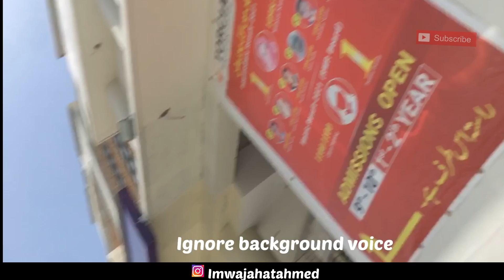Samj nhe arai k title kya likho…😅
Gyz full day kay kam jo k zaruri thay kar video dakhy or enjoy kry….

Ghr bathy passy earn kry..👇🏻

Love you..😍